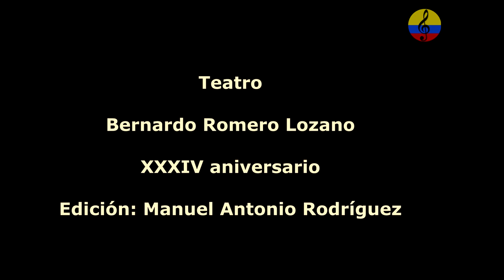Premios Diciembres Artísticos De Amistad, Bogotá, 2022, Excelencia Artística, parte I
Imágenes de la versión número XXXIV de la entrega de los premios Excelencia Artística realizada por la Fundación Diciembres Artísticos De Amistad “Manuel Moreno Riveros”, el día domingo 11 de diciembre del año 2022 en las instalaciones del Teatro Bernardo Romero Lozano, ubicado en la ciudad de Bogotá, Colombia. En esa noche de gala, se hizo un reconocimiento a grandes artistas y comunicadores sociales, entre otros, Bibiana Patiño, Luis Gabriel, Programa sábados felices,  María Cecilia Botero, Manuel Antonio Rodríguez Arroyo, Vicente Moros Ortega, Julián Fernando Aguayo Henao, Ernesto Serrano Cuenca, Olga Walkiria Sánchez y la cantante Marinella. Estuvieron entre otros artistas, Patricia Del Valle, Judy Henríquez, Danilo y Álvaro Escobar, Rosni Portaccio Fontalvo, Haydee Barros Ledesma, Álvaro González, Lázaro Vanegas, Marinella, José David Méndez, Jorge Antonio Vega, Guillermo Martínez Guerra, etc. El maestro Guillermo Bohorquez, la doctora Doris Niño y la cantante Bibiana Patiño , estuvieron conduciendo la velada.